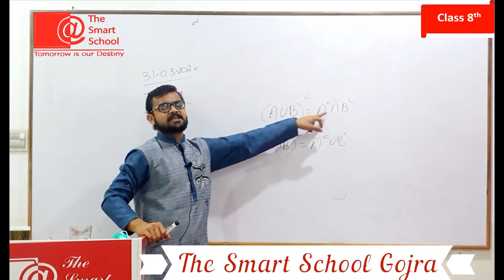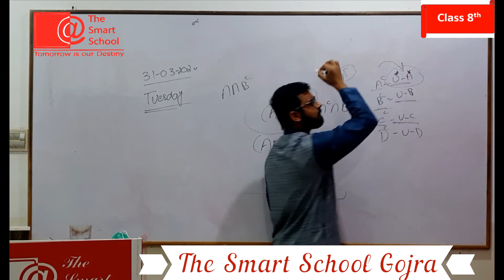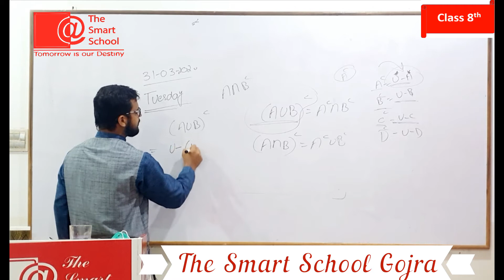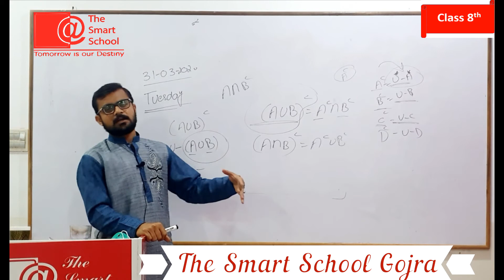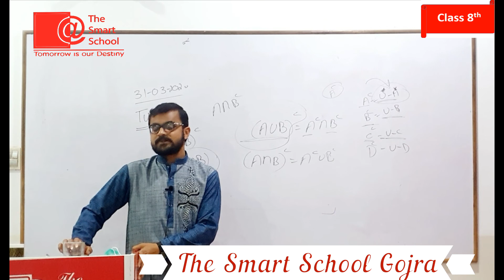Grade 8th Maths lecture no 5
Grade  8th Maths lecture no 5 Topic exercise 1.2